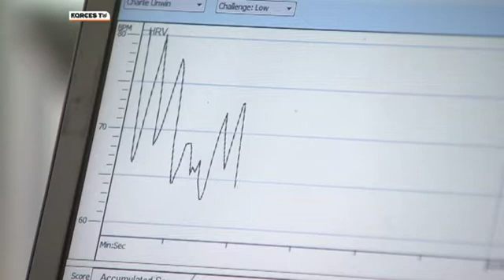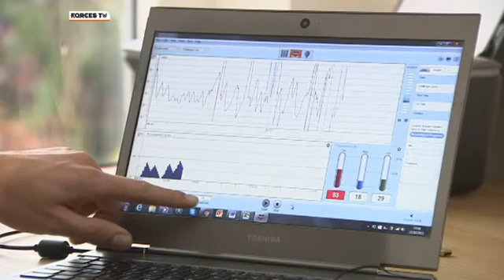NeuroTracker use trickles from Military to Athletes (British Forces Network)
NeuroTracker can help all people from all ages and groups. It is ideal for performance users who want to have that extra competitive edge, whether it was the military, or athletes. This video has been provided as courtesy of the British Forces Network.

for more updates!

NeuroTracker is a non‐invasive system that uses 3D multiple object tracking to improve the efficiency of neural networks that govern situational awareness, attention, executive function and cognitive stamina.

Our list of clients includes all groups and ages, from professional athletes and active military personnel to children facing learning difficulties in school and active aging group looking to continue the lifestyle they got used to during their youth.